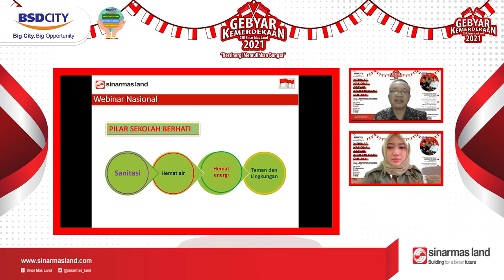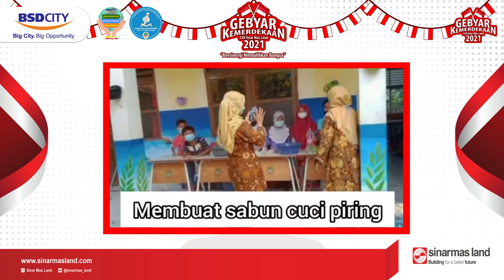Teaser Gebyar Kemerdekaan Sinar Mas Land 2021